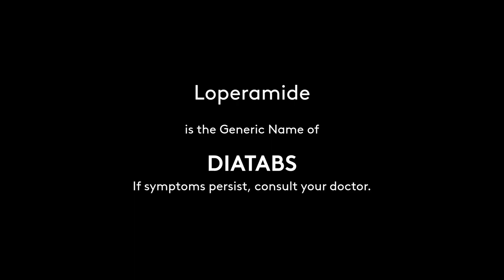Diatabs Radio Commercial 2021-2022 22s (Version 2)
A Second Revision of Unilab's Radio Commercial for Diatabs.

DRPS Two 1323: Diatabs Radio Commercial 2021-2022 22s (Version 2)